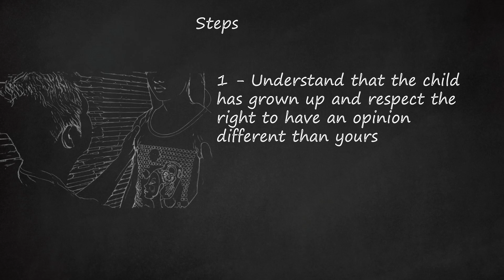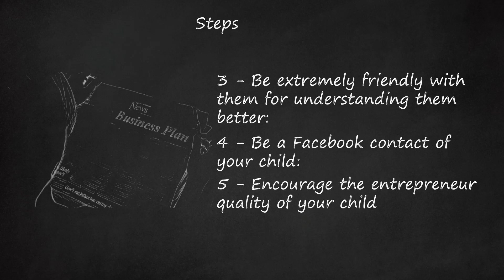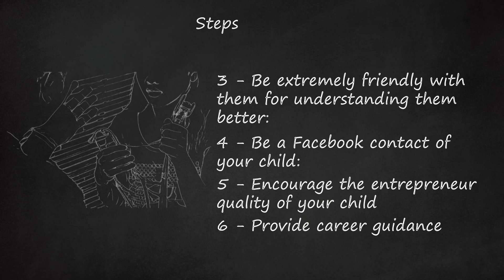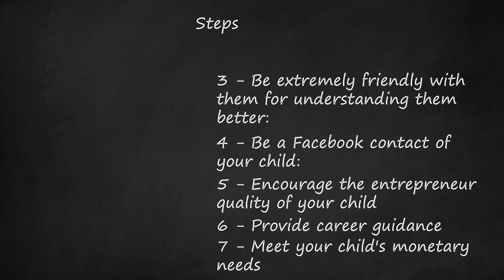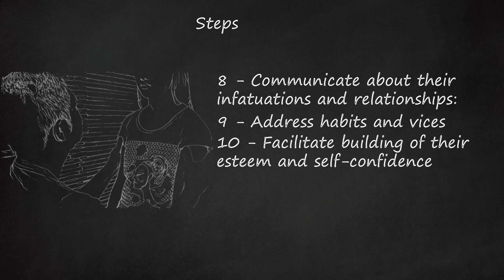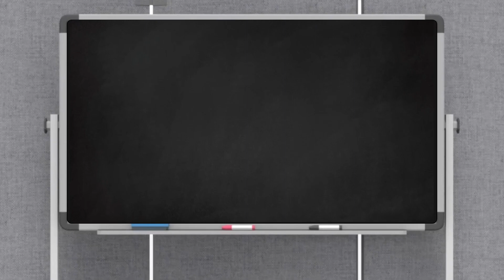Parenting Adolescents: Navigating Challenges with Understanding, Support, and Guidance | Tips for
In this video, the focus is on "Parenting Adolescents" and navigating the challenges that come with this unique stage in a child's life. The narrator emphasizes the importance of understanding and supporting adolescents, providing guidance for building confidence and fostering healthy relationships. The video outlines several key steps:    Respect the Child's Opinion: Acknowledge that adolescence is a period of forming perspectives, and it's crucial to respect the child's right to have different opinions. Friction during this stage can leave emotional scars, making it vital for parents to listen patiently and guide the child with understanding.    Consult a Psychiatrist: If there's a lack of cohesion between parents and adolescents, consulting a psychiatrist is suggested. Blaming the child may not be the solution, as there could be underlying issues with one or both parents. Seeking professional advice can help address and resolve these issues.    Friendly Interaction: Parents are advised to be extremely friendly with their adolescents, taking an interest in their interests, such as movie gossip, fashion, and electronic games. Creating a comfortable environment encourages open communication and helps parents better understand their children.    Participating in discussions with friends enables parents to guide their children subtly and correct them when necessary.    Encourage Entrepreneurial Qualities: Parents are encouraged to nurture the entrepreneur qualities in their children, allowing room for exploratory and creative behaviors. This approach aims to foster independent cognitive styles and creative thinking throughout the child's career.    Provide Career Guidance: Parents should actively engage in providing career guidance, helping adolescents explore career paths with a thorough understanding of the pros and cons. Supporting the child's chosen profession after careful consideration is crucial.    Meet Monetary Needs: Correctly assessing and fulfilling the monetary needs of adolescents is highlighted. A balanced approach that considers both conservative and liberal perspectives is recommended to avoid financial problems and reinforce responsible spending habits.    Communication about Relationships: Parents are advised to communicate openly about their child's infatuations and relationships, offering support and guidance. It is emphasized that experimentation in relationships is normal during adolescence, and parents should be attentive to ensure healthy relationships.    Address Habits and Vices: Open communication about habits such as smoking and drinking is encouraged. Parents are advised to share their experiences and discuss the long-term effects, providing guidance on making wise lifestyle choices.    Facilitate Building Esteem and Confidence: The importance of not exercising excessive control and discipline is emphasized. Parents are encouraged to strike a balance and create an atmosphere of respect rather than fear, allowing children to develop high self-esteem and become effective decision-makers.    The video concludes with a set of tips, highlighting the need for moderation in control and discipline, mutual support between parents, avoiding arguments in front of children, and having one parent control finances. Additionally, resources to encourage and motivate children are recommended.